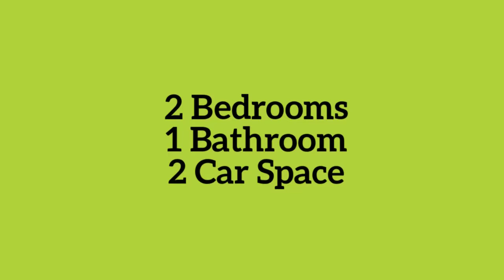17 Paramount Circuit McDowall Madeleine Hicks Real Estate Everton Park, Brisbane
BEAUTIFUL LOWSET HOMEGreat Family Home.
Lovely lowset home in McDowall situated only minutes' walk to the park . Close to restaurants cafes, shops and public transport. This home is in the McDowall State School catchment area.

This lovely home offers:

-2 large bedrooms with built in robes
- Large main bedroom with walk in wardrobe & air conditioning
- Open plan lounge/dining with air conditioning
- Spacious kitchen with electric appliances & dishwasher
- Large formal lounge room that can be closed off from other areas of the house
- Two way bathroom with separate shower & bath
- Internal laundry
- Covered patio area - great for entertaining.
- 2 car lock up garages
- Big fully fenced backyard

Pets on application:

Available from: Now

Please call me to arrange an inspection - 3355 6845